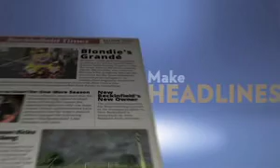Theatrics Presents the Ultimate Online Audition Contest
Join Jonathan Frakes (Star Trek: TNG, Burn Notice) as you compete to win $10,000 and a trip for two to Hollywood. Theatrics.com invites you to take part in the first-ever Mass Participation TV (MPTV) talent contest. Show off your skills to celebrity judge Jonathan Frakes as you compete to win $10,000 and a trip for you and a really lucky friend to Hollywood.